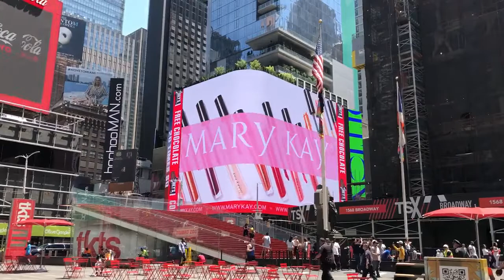Bring on the Beauty